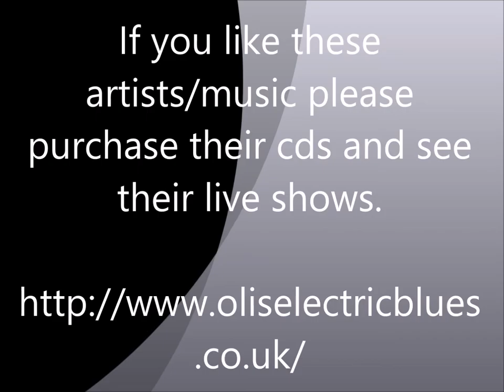I Love You More Than You'll Ever Know - Oli Brown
Oli Brown - I Love You More Than You'll Ever Know - Here I Am

Thanks.